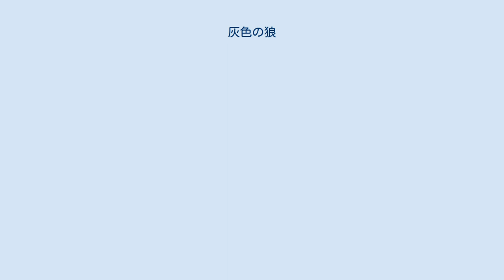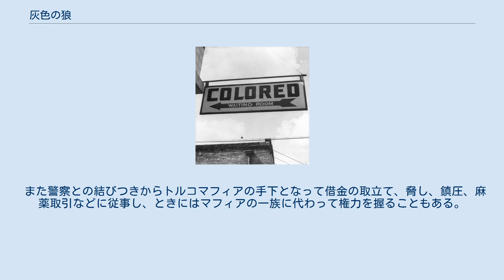灰色の狼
灰色の狼（トルコ語: Ülkücü Gençlik）は、トルコの極右武装組織。
極右政党民族主義者行動党の青年組織として発足した。
 1970年代にトルコの左右の政治対立が激化すると、民族主義者行動党はまず大学で小さなセクトをつくりやがて農村の若者たちを巻き込んでいった。
彼らはキャンプで軍事訓練を受け教化されアセナからインスパイアされた組織名とシンボルマークをもちいた。
1977年から本格的な行動に移り軍部の黙認を受けて、左翼的な知識人、学生に対する脅迫、テロ活動を盛んに行う。
また、宗教的少数派であるアレヴィー派も彼らの標的となり、1978年には「灰色の狼」メンバーが、トルコ東南部のカフラマンマラシュで100名以上の宗教的少数派であるアレヴィー派信徒を虐殺し、13県に戒厳令が発令されるカフラマンマラシュ事件が発生した。
 左翼も反撃しトルコは内乱状態になったがこの状況を打開するため軍部は、1980年9月12日に軍事クーデタを敢行し（9月12日クーデター）、全政党の活動を禁止した。
民族主義者行動党も非合法化され、軍部から過去のテロ活動を危険視されたテュルケシら党幹部も投獄された。
「灰色の狼」メンバーも、過去のテロ行為の疑いで、数百名が逮捕された。
しかし、メンバーはすぐに釈放され一部は行いを改め、国会議員になった者もいるが職がなかったメンバーは政府に雇われてアルメニア人やクルド人指導者を暗殺した。
 また警察との結びつきからトルコマフィアの手下となって借金の取立て、脅し、鎮圧、麻薬取引などに従事し、ときにはマフィアの一族に代わって権力を握ることもある。